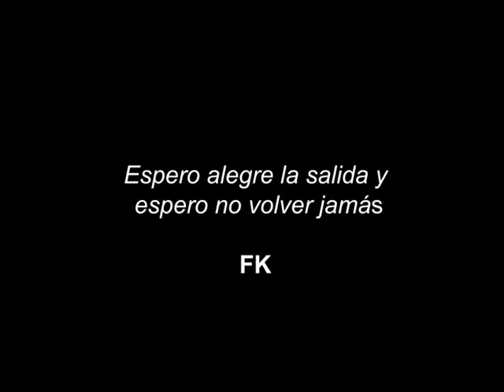La Muerte de Frida Kahlo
Texto extraído de la biografía de Diego Rivera. Lectira realizada por los vistantes del Museo Dolores Olmedo el 13 de julio de 2017.